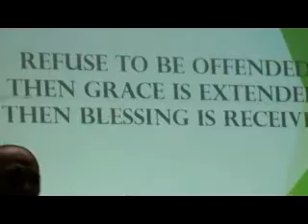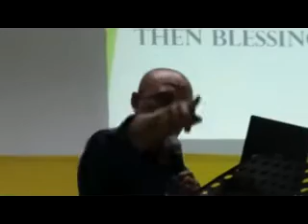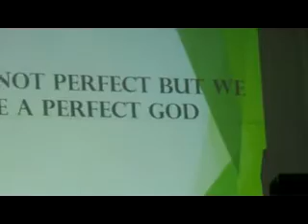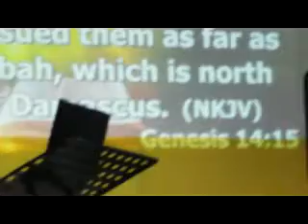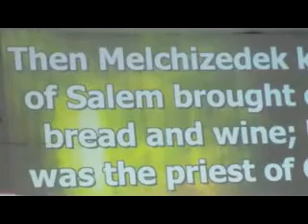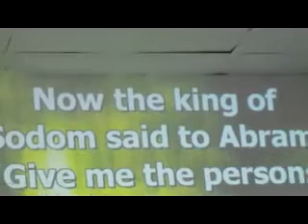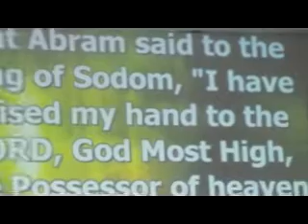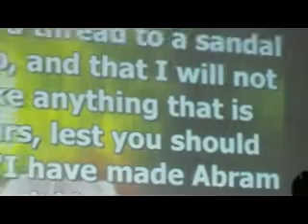Pastor Ernel Gallaza 52415E